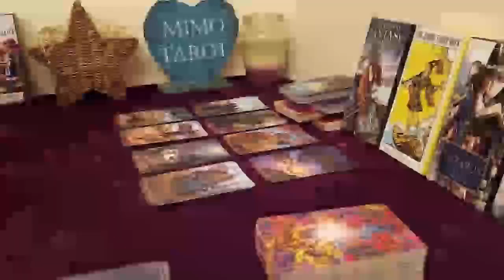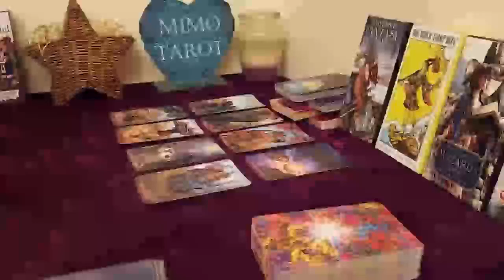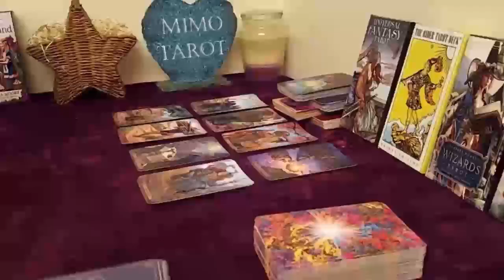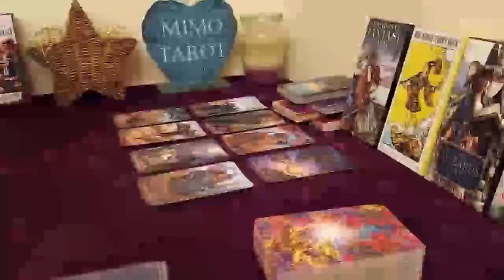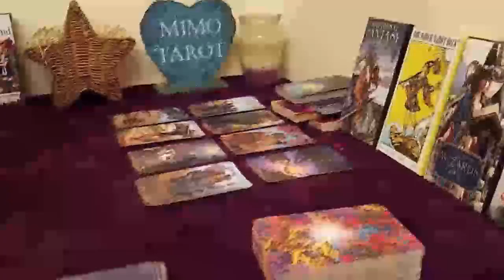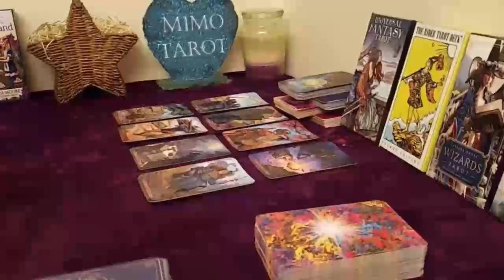PISCES Tarot Love Reading, They're sure you're their true love !!